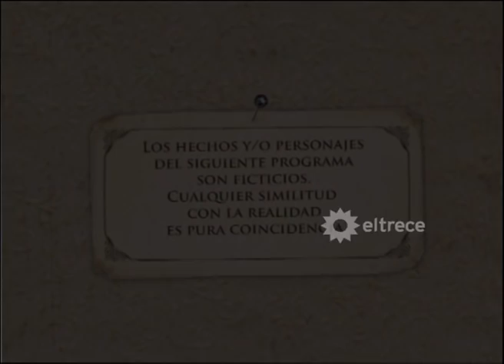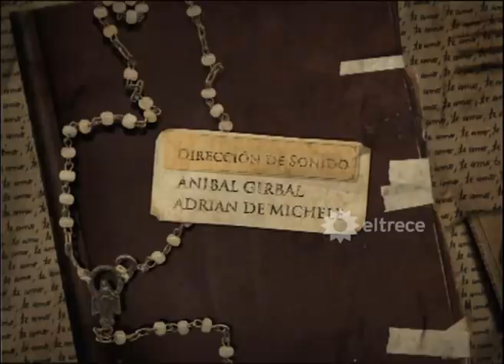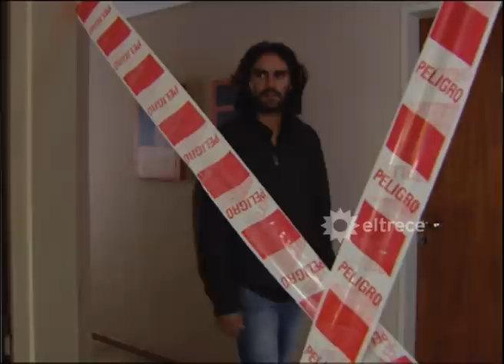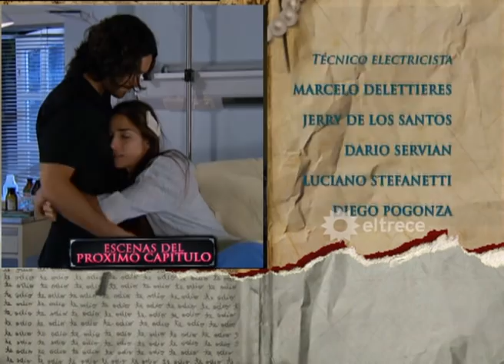MALPARIDA - Capítulo 133 - Remasterizado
Todos están devastados por la muerte de Martina y eso se ve en el entierro en el que absolutamente todos , hasta Gracia y Renata- están allí despidiendo los restos de la mujer de Lautaro. Nadie duda de que haya sido un suicidio, Renata está a salvo y también finge sufrir por ella demostrando que es una verdadera malparida.
El Almirante, a pesar de lo ocurrido, le insiste a Renata para irse juntos. Renata se niega, pero el Almirante, presa de la obsesión por ella, planea obligarla.  El Almirante manda a secuestrar a Renata, pero cuando los sicarios intentan hacerlo, ella se resiste, forcejean y Renata cae al piso golpeándose la cabeza contra el cordón de la vereda. Queda inconsciente, desangrándose, aparentemente muerta. Los secuestradores llaman al Almirante, pero quien atiende es Lorenzo que había entrado a escondidas al despacho de su hermano buscando alguna pista. Lorenzo escucha, pasmado, que mataron a Renata, justo al tiempo que llega el Almirante y escucha esto también. No tiene mayores daños, pero el golpe le provoca una amnesia temporal.